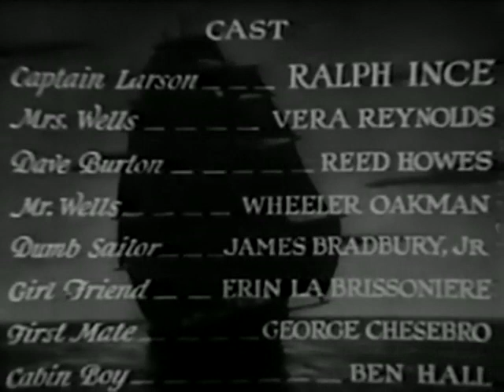Gorilla Ship - 1932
Gorilla Ship is a 1932 American Pre-Code drama film directed by Frank Strayer from an original screenplay by George Waggner. Starring Ralph Ince, Vera Reynolds, and Reed Howes, the film was produced by Ralph M. Like, Ltd. and distributed by Mayfair Pictures. It was released on June 11, 1932.

Cast
Ralph Ince as Captain "Gorilla" Larson
Vera Reynolds as Helen Wells
Reed Howes as Dave Burton
Wheeler Oakman as Philip Wells
James Bradbury Jr. as Dumb sailor
Erin La Brissoniere as Girl friend
George Chesebro as Smith, the first mate
Ben Hall as Benny, the cabin boy